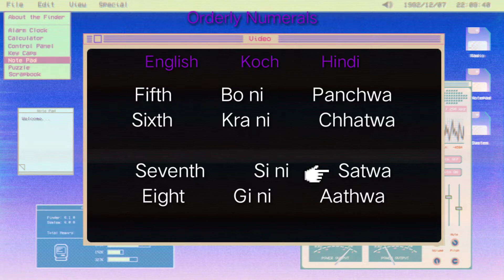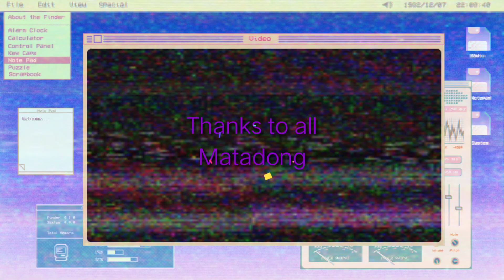Joydev Koch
Orderly Numerals